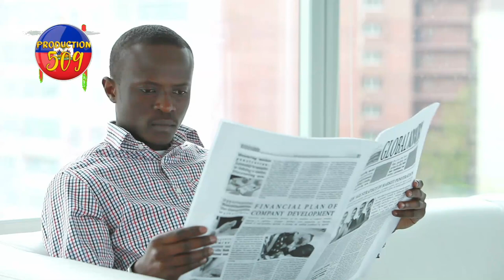OUGAN lagè sanfiltè chèf bandi izo mouri nanm li nan yon boutèy ka ougang baz 5 segong nan cho